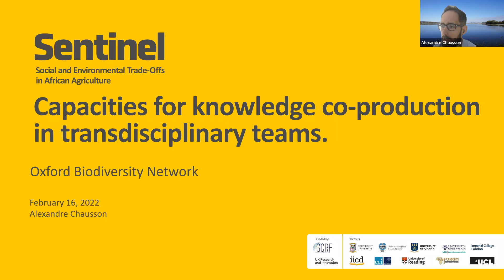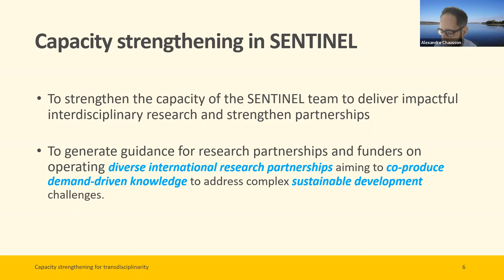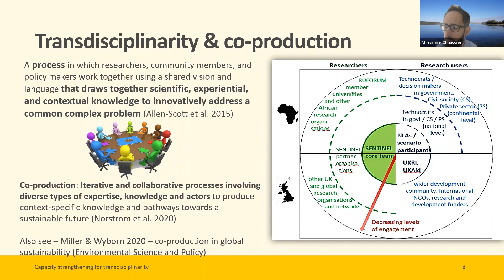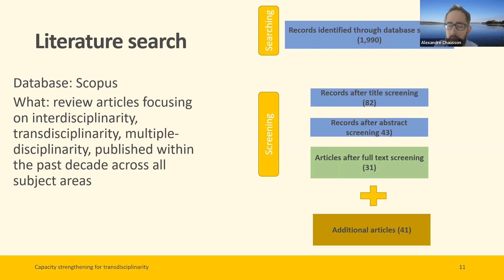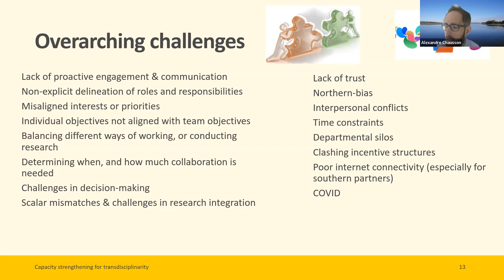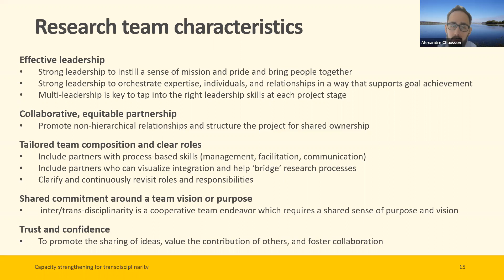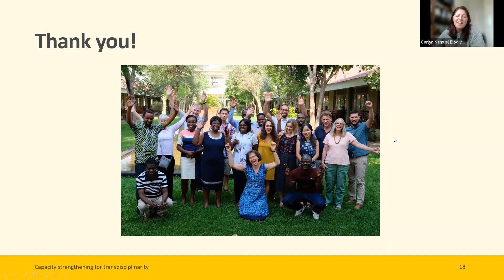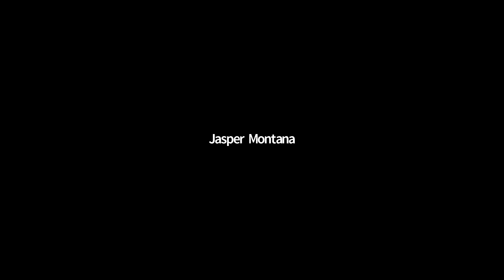Capacities for knowledge co-production in transdisciplinary teams.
The drivers of environment and development challenges are complex and cross-cutting in nature, requiring the collaboration of different disciplines and sectors, often across geographies, to understand and address them. However, the increasing disciplinary specialization has led to a corresponding fragmentation of knowledge. Approaches are needed deliver tailored knowledge for policy and practice. However, there is a lack of institutional memory, driven by lack of reporting, around how to effectively produce such knowledge for impact in the context of diverse research partnerships. Understanding this is key to increase the effectiveness of research funds and deliver impact in both practice and policy.

Alexandre will present research from the Sentinel research partnership on capacities for knowledge production in interdisciplinary and transdisciplinary teams. The research partnership brings together academic and development organizations across the UK, Zambia, Ethiopia, and Ghana to produce research on impacts, risks, and trade-offs between the social, economic and environmental dimensions of agricultural development pathways to inform policy in Ghana, Zambia, and Ethiopia. Learning lessons will focus on individual competencies, and research team characteristics and processes, including internal communication.